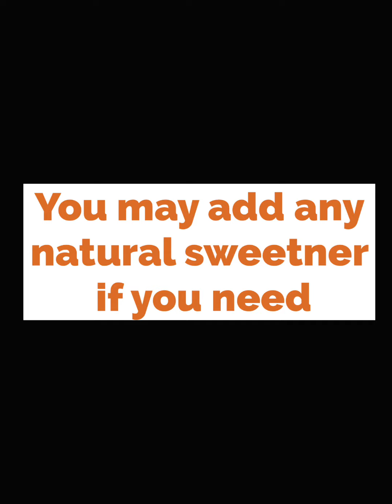Highly Nutritious Skin Glow Smoothie